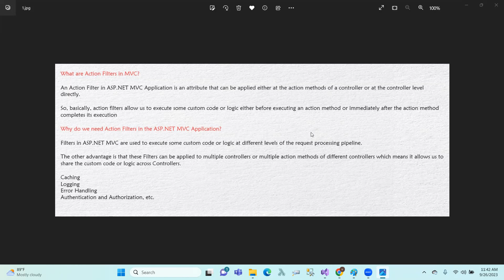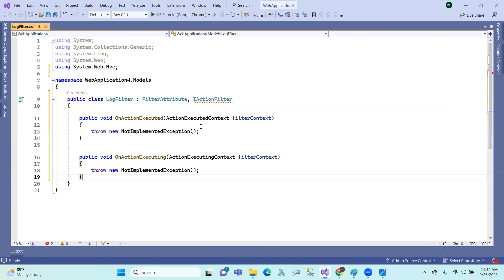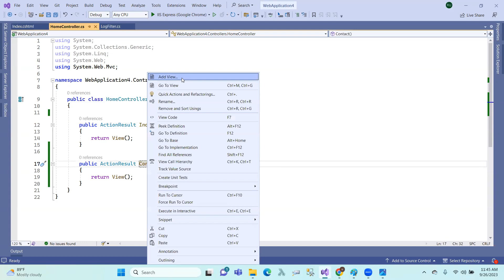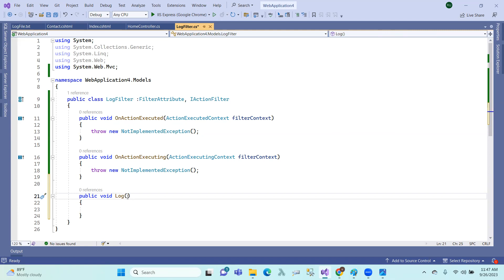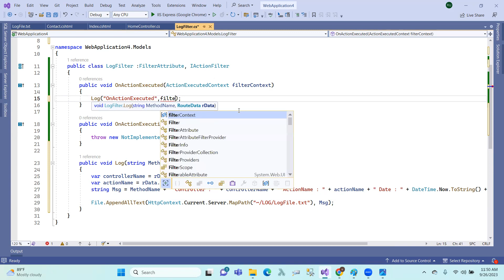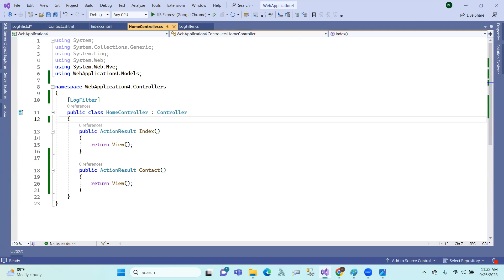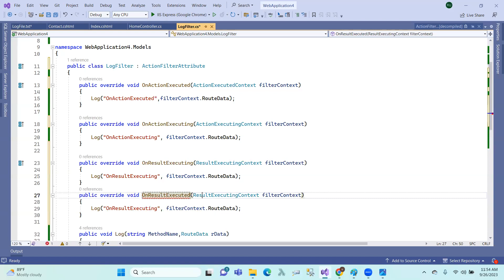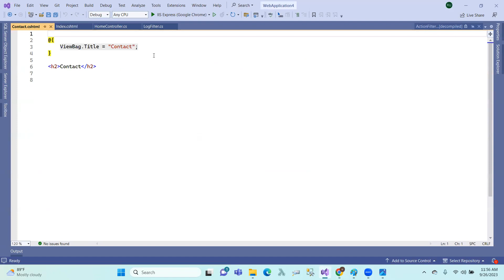32.ASP.NET MVC : Custom Action Filters in Telugu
32.ASP.NET MVC : Custom Action Filters in Telugu